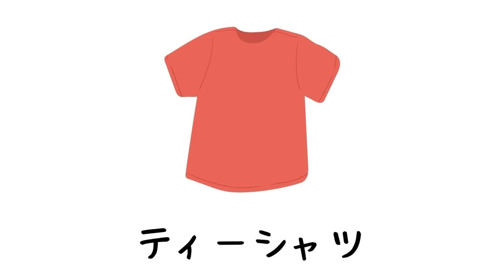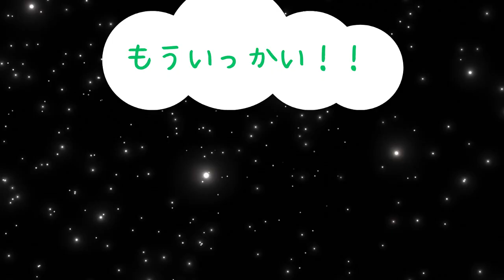【知育動画】語彙力UP!!フラッシュカードで身につけるものの名前③を覚えよう!! 0歳/1歳/2歳/3歳/4歳/5歳/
00:00 フラッシュカード1.5秒
00:43 フラッシュカード1秒
01:09 フラッシュカード0.5秒
01:45 英語のフラッシュカード

【フラッシュカードの内容】
ワイシャツ
うんどうぐつ
そで
ティーシャツ
マスク
みずぎ
カーディガン
ジーパン
ひがさ
チャック
ちょうネクタイ
ブレスレット
かいすいパンツ
かんむり
スーツケース
タイツ
バッジ
レインコート
ゆかた
はらまき

shirt
sneakers
sleeve
T-shirt
face mask
swimsuits
cardigan
jeans
parasol
zipper
bow tie
bracelet
swimming trunks
crown
suitcase
tights
badge
raincoat
yukata
wide stomach band